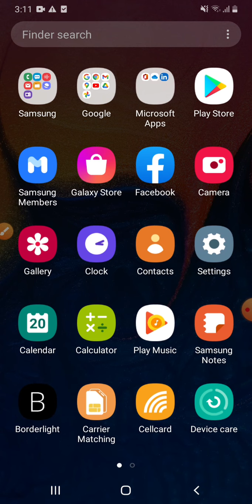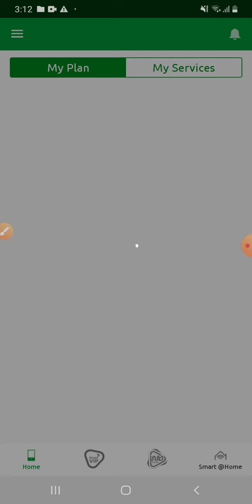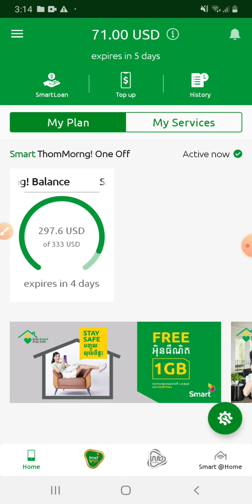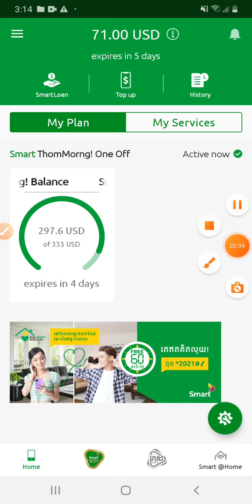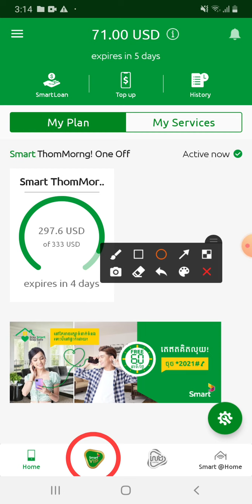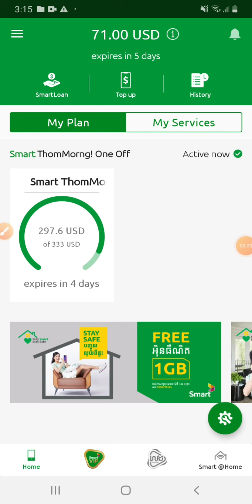២០២១| វិធីឆែកលេខស្មាតយើងជាលេខ VIP ដែរឬទេ | Smart VIP | សំរាប់ប្រព័ន្ធស្មាត [ Smart]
២០២១| វិធីឆែកលេខស្មាតយើងជាលេខ VIP ដែរឬទេ | Smart VIP | សំរាប់ប្រព័ន្ធស្មាត [ Smart]